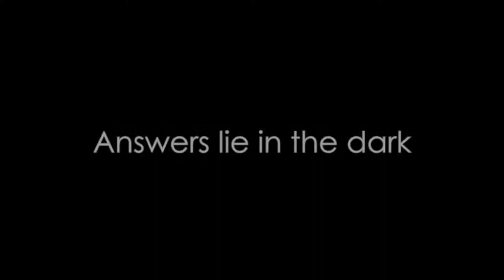J&J Insights - Alvin Lee - Answers Lie in the Dark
Edited for J&J Emerging Leaders Forum Asia-Pacific